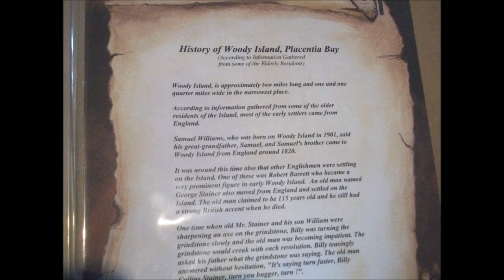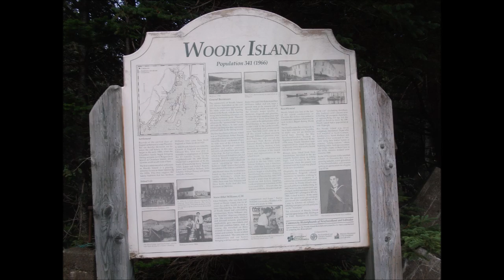WOODY ISLAND NL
Visit to Outport /NL